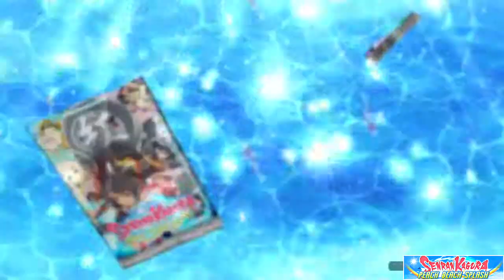Senran Kagura PBS Crimson squad arc final boss and ending